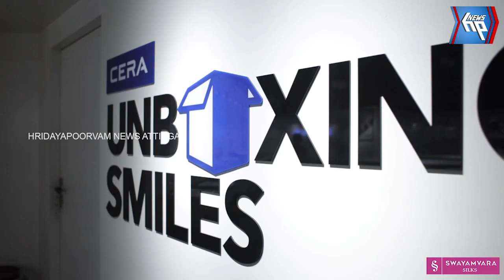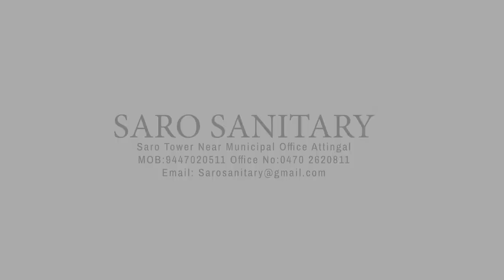അശാസ്ത്രീയ അക്കാദമിക കലണ്ടർ പിൻവലിക്കുക' : അധ്യാപകർ ഡിഇഒ ഓഫീസ് മാർച്ചും ധർണയും നടത്തി